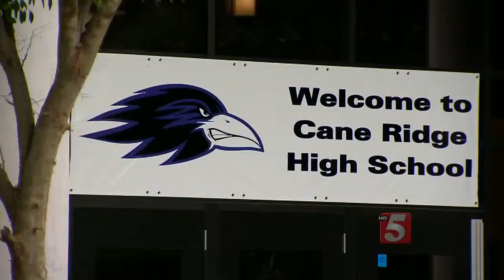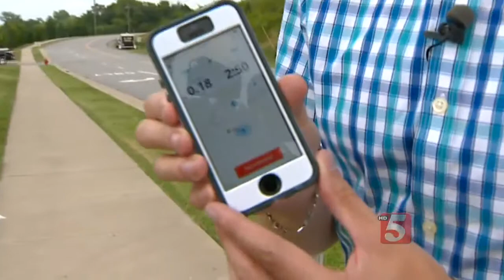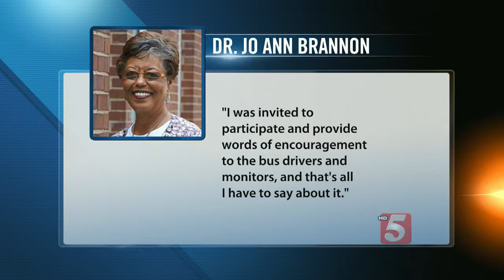Metro School Board Member Appears To Violate Own Campaign Policy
Metro Schools employees are accusing a board member running for re-election of violating policy they helped create.